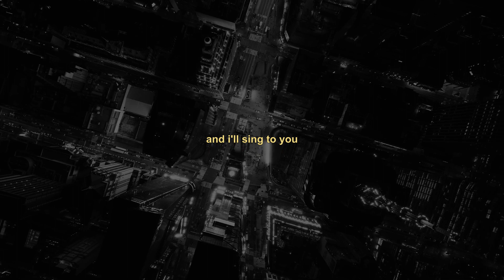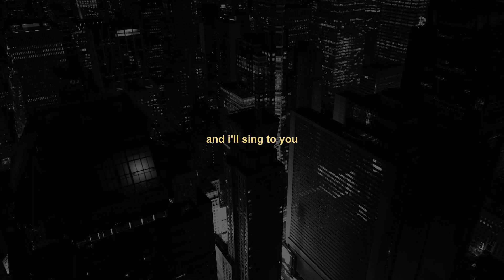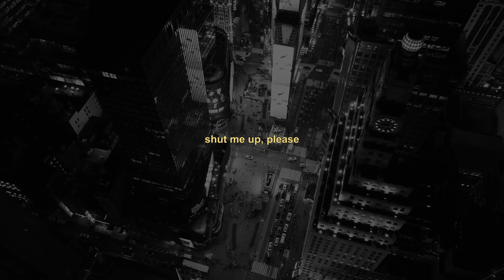Monty Datta ft Shiloh Dynasty - sing to you (lyric video)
Lyrics:
Dance with me
And I'll sing to you
A symphony
Won't you kiss me?
Shut me up, please
She's a Goddess
A wish from the stars
In my heart
Ohh, yeah
Dance with me
A symphony
Dance with me
In my heart
Ohh, yeah
Dance with me
A symphony
Dance with me
A symphony
Dance with me
A symphony
Dance with me
And I'll sing to you (to you)
A symphony
Dance with me
A symphony
Dance with me
In my heart
Ohh, yeah
Dance with me
A symphony
She's a Goddess
In my heart
Ohh, yeah